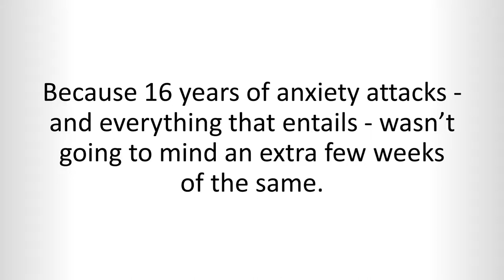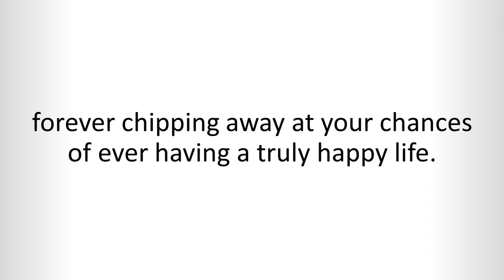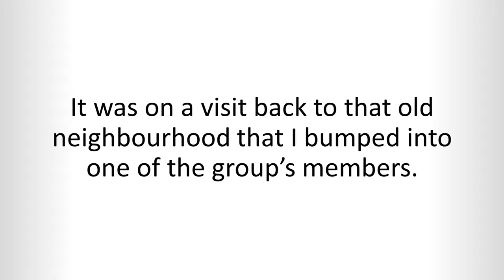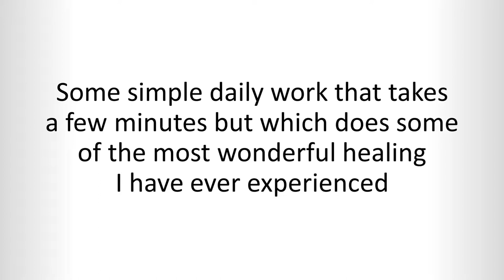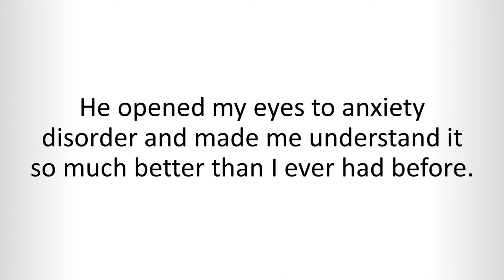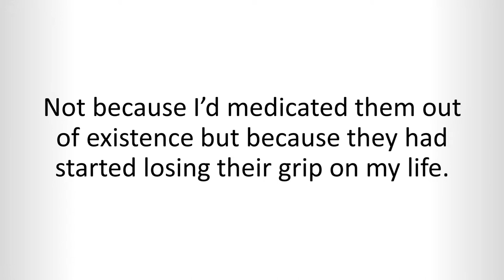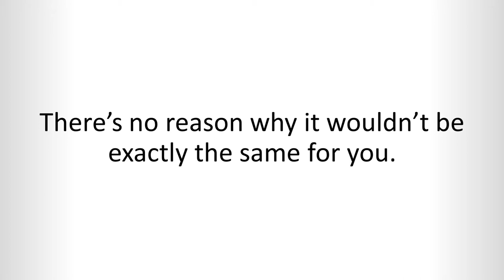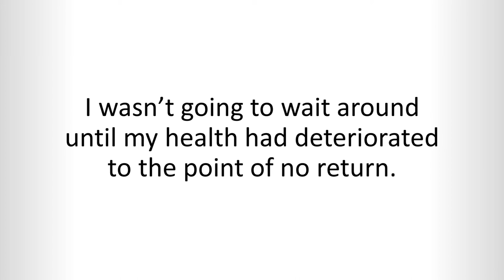How I overcame anxiety disorder and started living life again.Overthrowing Anxiety.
Overthrowing Anxiety.How I overcame anxiety disorder and started living life again
I used to think my anxiety attacks would last forever. After all, I’d suffered them for 16 years.
So what could possibly change?
Well, I found out things already have changed!
An approach for all the main types of anxiety disorder has made a life-changing difference for hundreds of people.
And now I’m one of them.